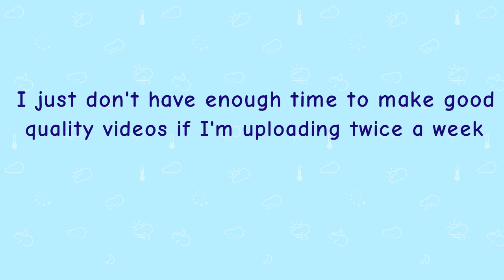Upload schedule changes